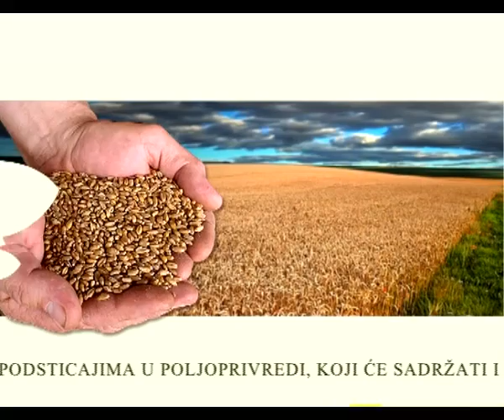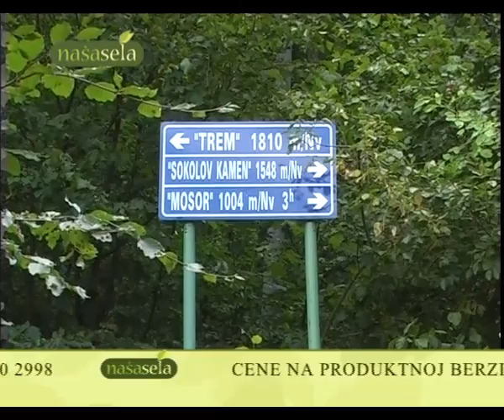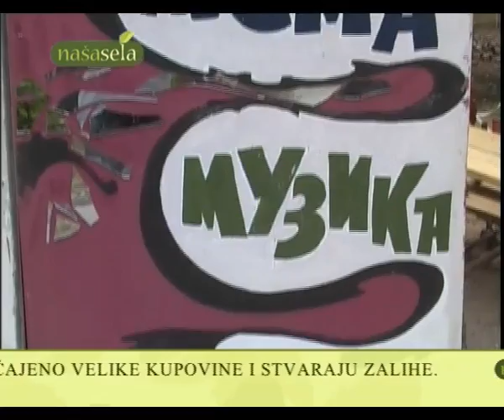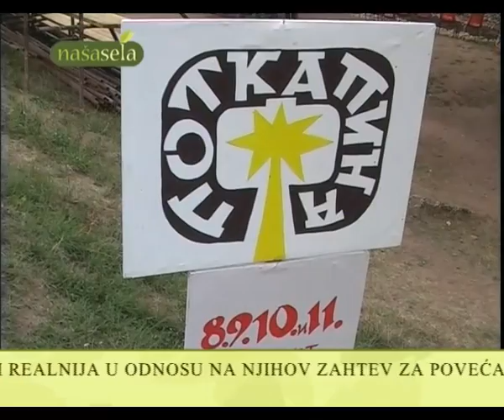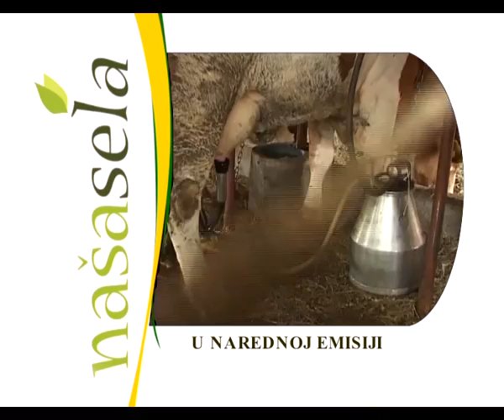NASA SELA - EMISIJA 198